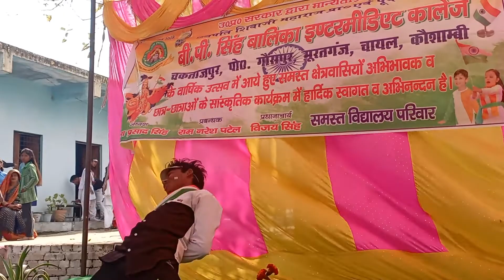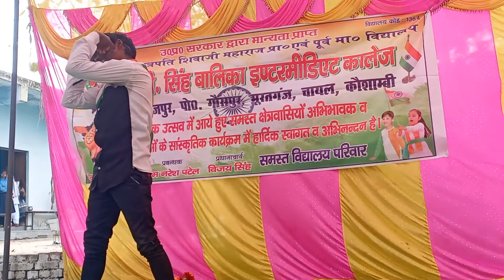Teri Mitti Mein Mil Jaava [1364 B P Singh Balika Inter College ]